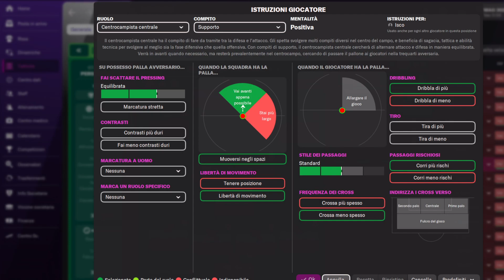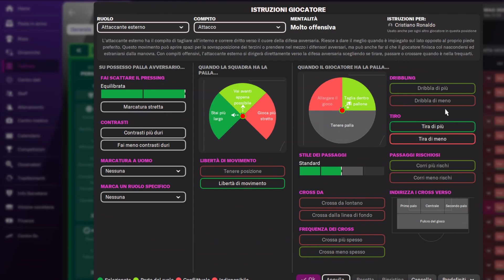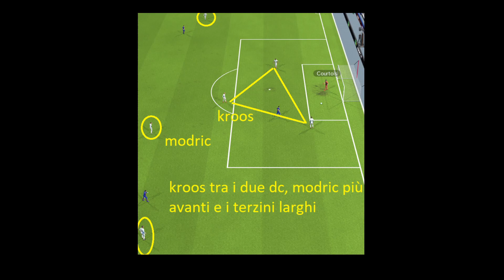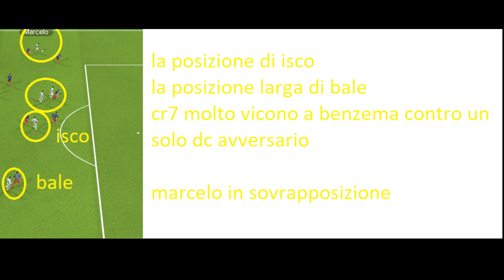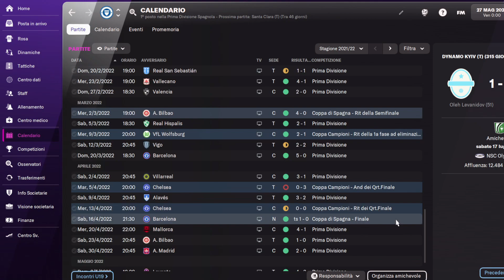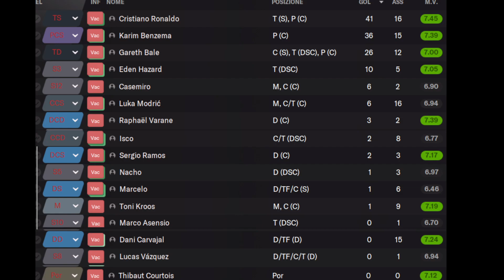FM 22 433 ZIDANE DEL MAGICOMONTA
Buona sera ragazzi
Stasera magicomonta vi presenta la sua emulazione tattica del realmadrid di
la costruzione di gioco si basa sul centrocampista davanti alla difesa, Kroos, fulcro del gioco ed arretra vicino ai due centrali quando la squadra parte con il giro palla dalla difesa. Accanto a lui agiscono centrocampisti generalmente Modric e Isco o casemiro ( cambierà il ruolo in footballmanager in base a chi giocherà) . Davanti il tridente vede Ronaldo a sinistra, Benzema al centro e Bale o Vazquez a destra
A differenza di molte squadre spagnole, fra tutte il Barcelona, il giro palla non è esasperato. I concetti chiave del gioco merengue sono la ricerca degli esterni e la verticalizzazione in profondità, innescando la velocità degli avanti.
La posizione del centravanti transalpino, Karim Benzema, è particolarmente interessante. Nell’immaginario collettivo è una prima punta che gioca sulla profondità e ama stazionare nell’area di rigore. Zidane ha modificato l’atteggiamento tattico del suo attaccante, chiedendogli movimenti che generalmente non si confanno alla perfezione con quelli di un numero 9. Benzema, infatti, pur partendo da posizione centrale, tende a svariare ed allargarsi sul lato sinistro dell’attacco madrileno, favorendo in questo modo il taglio verso il centro di CristianoRonaldo. La mossa, estremamente intelligente, è volta a disorientare i centrali avversari, che potrebbero essere tentati di seguire il movimento di Benzema, ed ha favorire l’inserimento del numero 7 portoghese, lanciato in velocità verso il centro dell’area di rigore.
Tanto Carvajal quanto Marcelo sfruttano il giro palla per attaccare il lato debole o, semplicemente, sovrapporsi dando al portatore di palla un’addizionale possibilità di scarico sulla fascia.
Il movimento ad attaccare la profondità da parte di una mezz’ala è una delle opzioni maggiormente utilizzate dal Real Madrid, fatta eccezione da Cristiano Ronaldo, che ama particolarmente l’uno contro uno.
Fino ad ora sono state analizzate le caratteristiche offensive del Real Madrid, ma è in fase di non possesso palla che Zidane ha portato a mio avviso le maggiori innovazioni. Qui viene fuori chiaramente il suo periodo italiano, poiché la fase difensiva risulta estremamente curata ed affidabile. Pur non rinunciando ad attaccare, il Real Madrid resta una squadra dotata di grandissimo equilibrio. Merito del filtro operato dal centrocampo, ma anche e soprattutto dall’atteggiamento tattico che Zidane ha inculcato nei suoi uomini. Densità in zona palla e pressing sul portatore sono i dogmi principali della fase di non possesso del Real Madrid, dove tutti i giocatori partecipano ad entrambe le fasi di gioco.
Come si può vedere, in 25 metri circa sono racchiusi tutti e 10 i giocatori di movimento a disposizione dell’allenatore marsigliese.
Il raddoppio è l’arma che Zidane utilizza per chiudere gli spazi agli avversari, costringendoli appunto all’uno contro uno o allo scarico arretrato.
FONTE ANALISI E IMMAGINI : ASSOANALISI. IT
Risultati della stagione secca:
Campionde di LIGA, SUPERCOPPA DI SPAGNA E COPPA DI SPAGNA
QUARTI DI CHAMPIONS
CRISTIANO RONALDO 41 GOL E 16 ASSIST
BENZEMA 36 GOL E 15 ASSIST
BALE 26 GOL E 12 ASSIST
CARVAJAL 15 ASSIST
E VIA VIA TUTTI GLI ALTRI CHE TROVATE NEL VIDEO
Un saluti dal vostro magicomonta